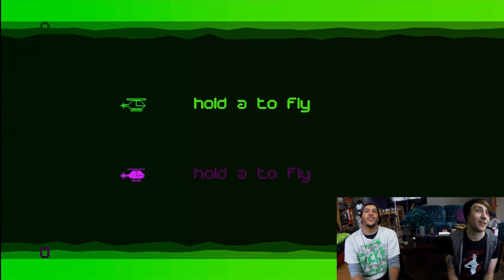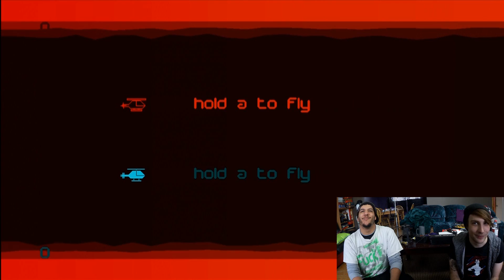HELLicopter Death Tunnel! | Game Or Shame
Matt and Jay grinding out some head-to-head Techno Chopper gets real (difficult to play) !

ARE YOU TEAM MATT OR TEAM JAY new GoS every friday!

Xbox is great when it works.